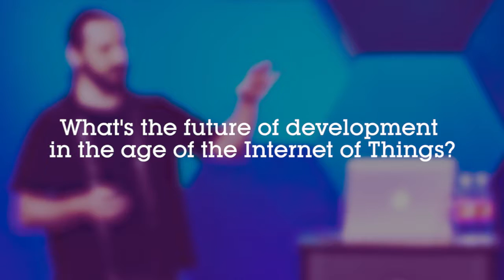An Engineer’s take on IoT and How it Will Define our Future | Full Sail University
The advent of the Internet of Things (commonly abbreviated as IoT) has blurred the lines between the Internet and our everyday reality. As technology continues to transform our lives, it offers more opportunity for developers to advance their roles as problem solvers, looking for technology solutions to everyday problems. In this video, developer Joe Cavagna talks about the Internet of Things and how developers of the future should approach their role as problem solvers using technology.